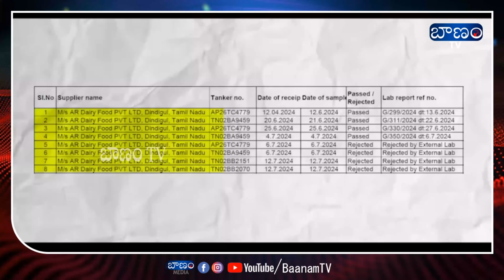లడ్డూ ప్రసాదం కల్తీకి అని అనుమానం ఎలా ? Tirupati Laddu Row: What Is The Story Behind Tirupati Laddu?